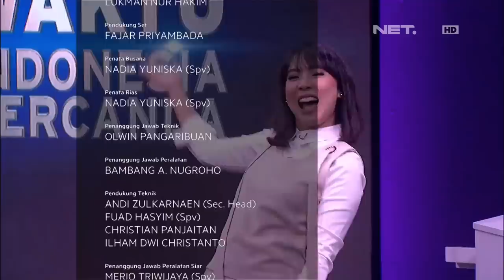Bedu Putus Asa Protes Akhirnya Nurut Cak Lontong - WIB (4/4)